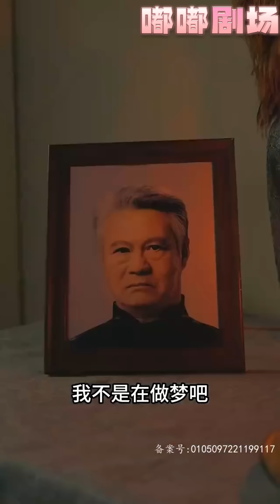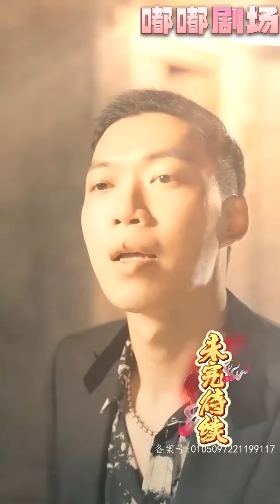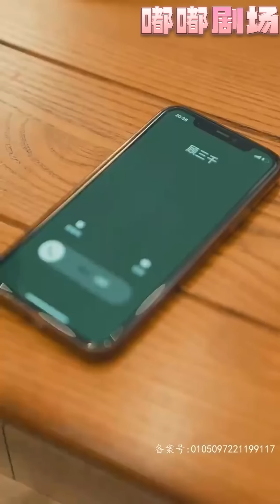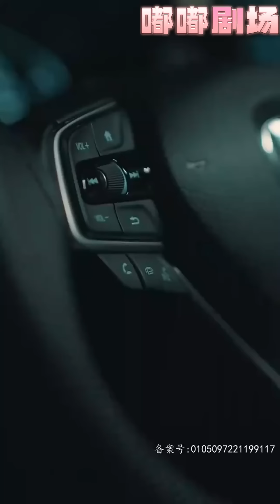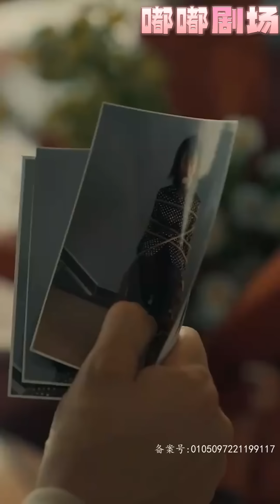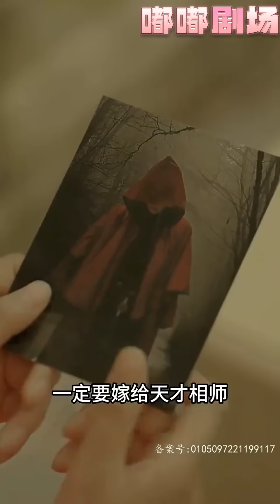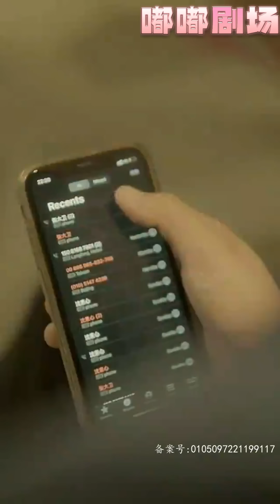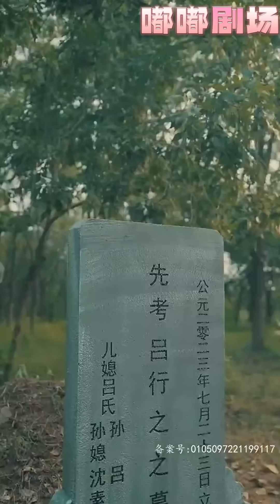家中被人翻找，家人還被欺負！誤打誤撞中竟讓我恢複神智，還解除了封印成爲天才相師！當年爺爺給我定下的婚約，有人想要退婚，而有人卻選擇自己，我定不會讓她失望！《天才相師混都市》第1~140集